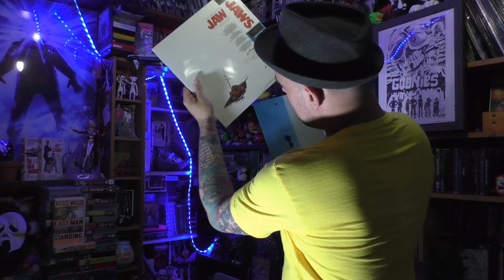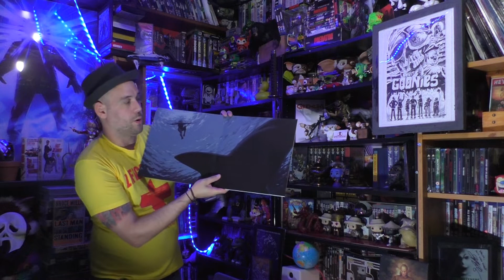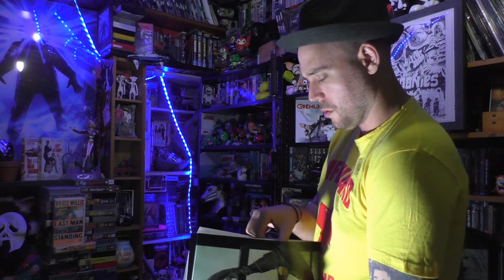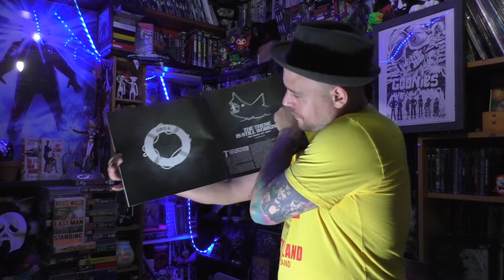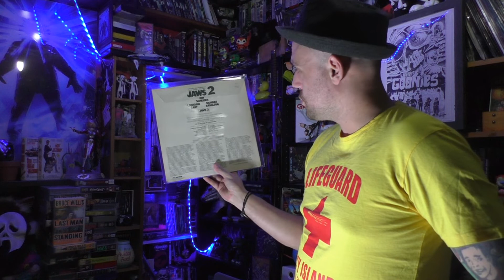Jaws Unboxing Mondo Vinyl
A surprise gift off Britt